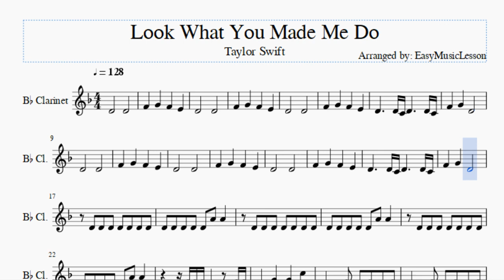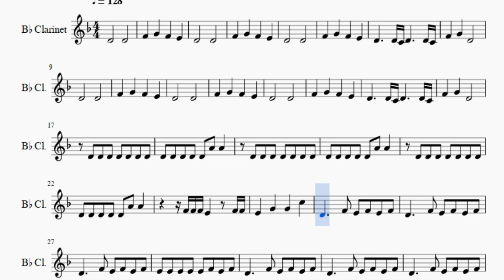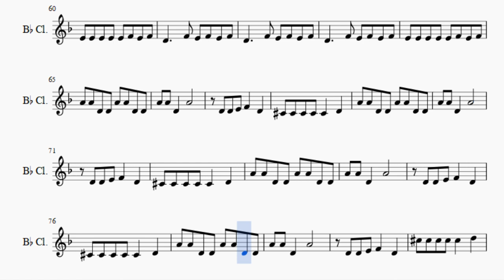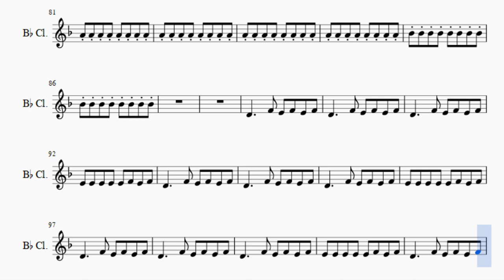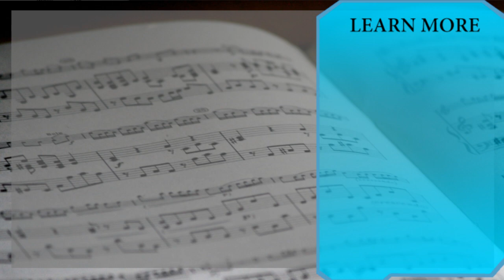Clarinet Sheet Music: How to play Look What You Made Me Do by Taylor Swift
Here is a sheet music/tab video on the song Look What You Made Me Do by Taylor Swift on the clarinet. A clarinet sheet music arrangement which is transposed to notes that are easily played by clarinet, for the song Look What You Made Me Do by Taylor Swift.

EasyMusicLesson teaches you to play the your favorite instrument, through well-arranged sheet music so that you too can learn how to play Look What You Made Me Do by Taylor Swift on the clarinet as fast as you can. A clarinet sheet music with backing tracks to help your play the song better.